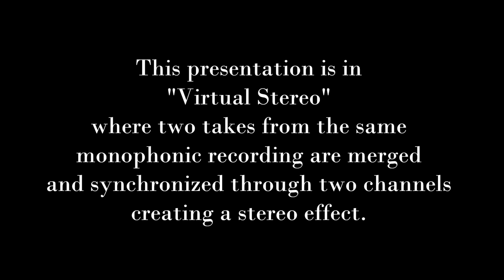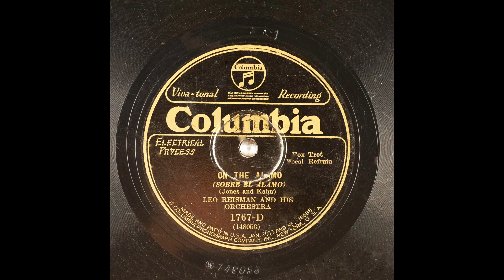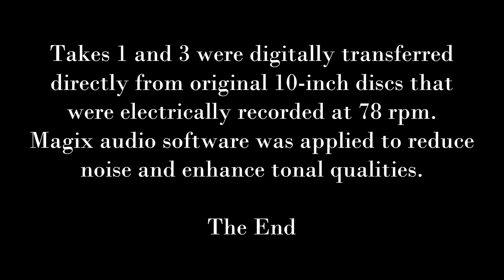Leo Reisman: 1929 "On the Alamo" in Virtual Stereo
This presentation is in "Virtual Stereo" where two takes from the same
monophonic recording are merged and synchronized through two channels
creating a stereo effect.
Leo Reisman and his Orchestra play "On the Alamo"
by Isham Jones and Gus Kahn
recorded on March 11, 1929, at New York City.
The vocalist has not been identified but is either Ran Weeks or Smith Bellew.
Takes 1 and 3 were digitally transferred directly from original 10-inch discs that were electrically recorded at 78 rpm. Magix audio software was applied to reduce noise and enhance tonal qualities.